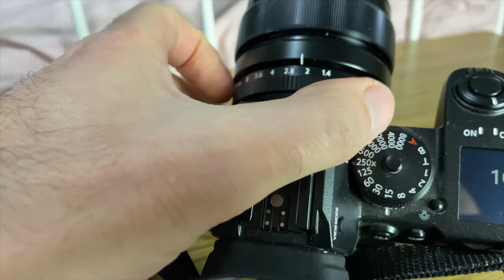dit zijn alle nadelen van de FujiFilm X S10 vlog camera